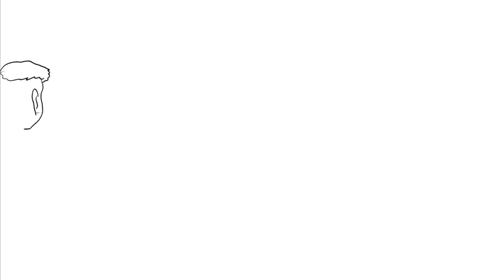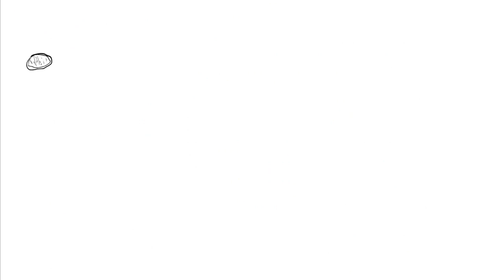Penanggalan, la escalofriante cabeza que devora seres humanos (SCP 1060)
Un joven estaba almorzando con su grupo de amigos en la cafetería de su universidad; a pesar de que estaban hablando y riendo, se dieron cuenta de que el muchacho apenas había dicho una palabra. Él estaba observando a una chica que estaba comiendo sola; mientras la veía, uno de sus amigos le dijo que era mejor que la ignorara.